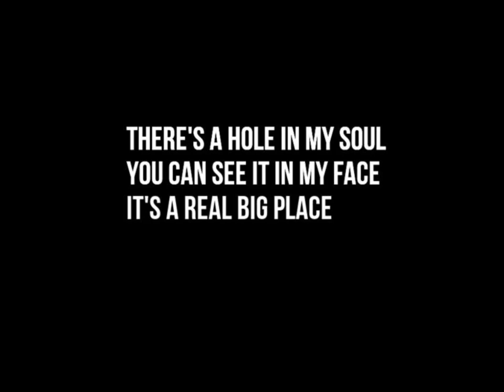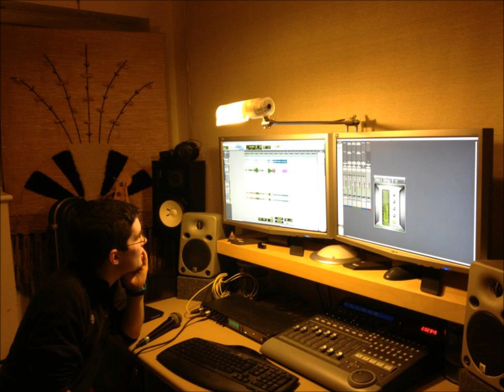"Shame" Tom Wyllie/PeteBrown (Barlow)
Our recording of Gary Barlow's and Robbie William's song all about their public fallout titled "Shame"

Now they are friends again!! Hurrah!

Tom and I recorded this in the Summer in a Studio in Cramlington. Was great fun and a he's a fab singer. Tom is a great guy too. I'll never fall out with him that's for sure!